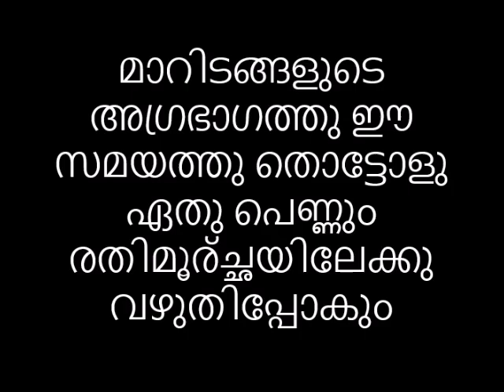മാറിടങ്ങളുടെ അഗ്രഭാഗത്തു ഈ സമയത്തു തൊട്ടോളു ഏതു പെണ്ണും രതിമൂര്ച്ഛയിലേക്കു വഴുതിപ്പോകും